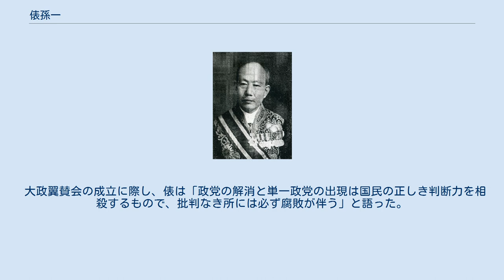俵孫一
島根県選出の衆議院議員_(帝国議会)
俵 孫一（たわら まごいち、1869年6月16日（明治2年5月7日） - 1944年（昭和19年）6月17日）は、日本の官僚、政治家。
衆議院議員。
商工大臣、立憲民政党幹事長などを歴任した。
従二位勲一等。
 冶金学者俵国一は弟。
浜田市長を務めた俵三九郎は甥。
政治評論家の俵孝太郎は孫。
 1869年（明治2年）5月7日、石見国浜田（現・島根県浜田市）に俵家の3代目・三九郎、ミナの五男として生まれる。
幼少の頃から家業の醤油醸造､ろうそくの製造販売等を手伝う。
 浜田中学（現・島根県立浜田高等学校）、泊園書院（現・関西大学）、共立学校（現・開成中学校）、第一高等学校を経て1895年（明治28年）帝国大学法科大学英法科（現東京大学法学部）を卒業する。
卒業後は内務官僚として官界に入り、1907年（明治40年）大韓帝国の学部次官、1910年（明治43年）同国の土地調査局副総裁（後の朝鮮総督府臨時土地調査局副総裁）に就任。
本国に帰国した後、三重県知事、宮城県知事、北海道庁長官、拓殖事務局長を歴任する。
 1924年（大正13年）憲政会から衆議院議員総選挙に立候補し当選する。
以後、憲政会、民政党に所属し、通算6期当選。
加藤高明内閣で鉄道政務次官、内務政務次官に就任し、1929年（昭和4年）には民政党幹事長。
浜口雄幸内閣で商工大臣となる。
浜口内閣総辞職後は、民政党の重鎮として、総務、政策調査会長を務めた。
太平洋戦争中の1942年（昭和17年）に実施された翼賛選挙では、推薦候補となるも落選し、1944年（昭和19年）6月17日に死去した。
 大政翼賛会の成立に際し、俵は「政党の解消と単一政党の出現は国民の正しき判断力を相殺するもので、批判なき所には必ず腐敗が伴う」と語った。